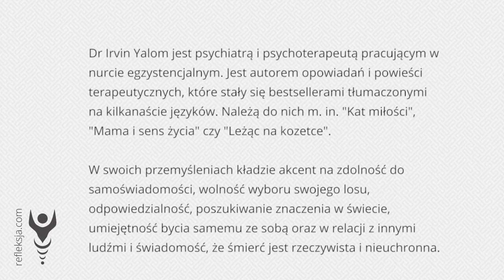Irvin Yalom - Sny w Psychoterapii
Dr Irvin Yalom jest psychiatrą i psychoterapeutą pracującym w nurcie egzystencjalnym. Jest autorem opowiadań i powieści terapeutycznych, które stały się bestsellerami tłumaczonymi na kilkanaście języków. Należą do nich m. in. "Kat miłości", "Mama i sens życia" czy "Leżąc na kozetce".

W swoich przemyśleniach kładzie akcent na zdolność do samoświadomości, wolność wyboru swojego losu, odpowiedzialność, poszukiwanie znaczenia w świecie, umiejętność bycia samemu ze sobą oraz w relacji z innymi ludźmi i świadomość, że śmierć jest rzeczywista i nieuchronna.

W poniższym fragmencie wywiadu opowiada o pracy ze snami jako ważnej części prowadzonej przez siebie psychoterapii.

Fragmenty filmowe:
Color Out of Space
Lord of The Rings: Two Towers

Muzyka w intro: Silence - Garden Of Dreams